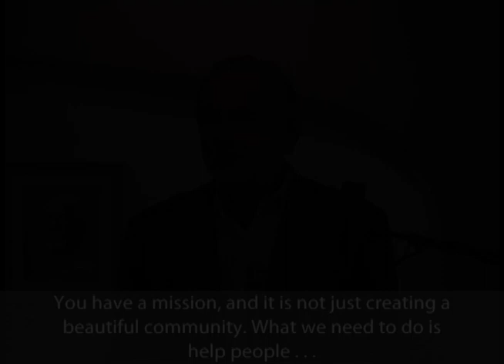"What is Ananda's Purpose? - Part 2" - A New Dawn - Swami Kriyananda